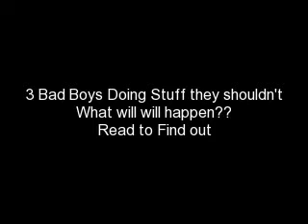Bad Boys chapter 12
~Sorry For all the Bad Language~
*Okay Sadly I wont Get to post anything this Weekend :( I am super Packed busy for this weekend I till try and post something in 2 Days.. So sorry.. :(

Demi- YES JOE! -Kisses him-

Joe- -Deepens it- I love you

Demi- I love you to

Joe- -Puts the Necklace on Demi- You look Beautiful

Demi- Why thank you -Giggles- -Kisses him-

-With Kevin-

Kevins P.O.V
Ohh Sh*t, Danille is going to be so Mad I have to do something think Kevin Think!! AHH!
End of P.O.V

Taylor- I'll be right back baby -Kisses him and Walks away to go to the bathroom upstairs-

Danielle- Why didnt you tell me you had a girlfriend??? -Starting to cry-

Kevin- She isnt really my girlfriend yet -Walks up to her and hugs her and holds her closly-

Danielle- -Crying- You could have told me, Kevin I love you...

Kevin- I love you too -Looks in her eyes and then starts kissing her-

Danielle- -Deepens it-

Kevin- -Pulls away- WOW

Danielle- I'll be back tommorow -Hugs and kisses him and then leaves-

Taylor- -Walks back downstairs- What did I miss??

Kevin- Nothing Beautiful -Kisses her- Taylor will you be my girlfriend?

-With Nick and Selena-

Nick- -Tries to Pull Selenas shirt off-

Selena- -Stops kissing him- Nick Im not ready to go that far...

Nick- Ohh Come on Selena...Jock and Soon to be Cheerleader have to--

Selena- -Cuts him off- No They Dont!

 Nick- Please Selena I really love you and I will marry you if thats what it takes

Selena- No Nick I will kiss and makeout but I will not go to that level!

Nick- -Puts his shirt back on and walks out of the room-

Selena- NICK JONAS!!!

Nick- -Pops his head in- What do you want?? -Mad-

Selena- Please come here...

Nick- No you wont give me what I want--

Selena- So what you want is a fuc*in baby!

Nick- -Thinking: Crap I never thought of that- -Whispers- No..

Selena- Exactlly! Im leaving -Walks out the door-

Nick- -Grabs her arm- Where do you think your going???

Selena- Home its a school night!

Nick- Look Selena Im sorry I wasnt thinking about that please forgive me!! -Kisses her down her jawline to her neck back up to her lips-

-With Demi and Joe-

Demi- So do you play guitar??

Joe- Actually I do play Guitar. I wrote a song for you -Smiles-

Demi- Aww you did, well lets hear it! -Smiles wide-

Mrs.Jonas- -RUNS in the house- EVERYONE HELP FRANKIE AND MADDI HAVE BEEN KIDNAPPED!!!

Joe- WHAT!!?? HOW!!?? WHERE??!!

Mrs.Jonas- They were playing at the park and I was reading and when I looked up they were gone -Stars crying-

Joe- Its okay Mom we will find them

Demi- -Stars Crying- My little sister!!

Joe- KEVIN, NICK, SELENA, TAYLOR GET IN HERE NOW!

~All video content goes to One True Media~